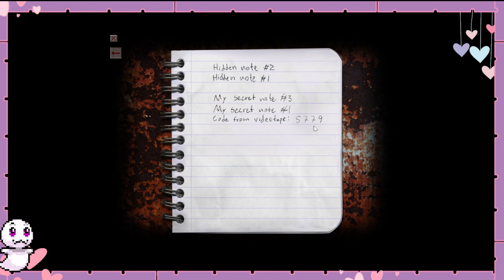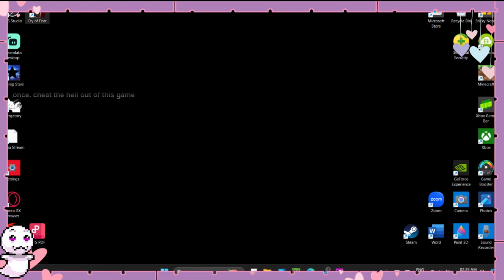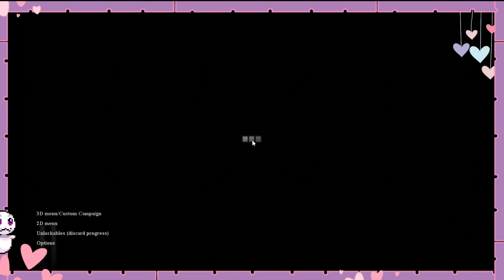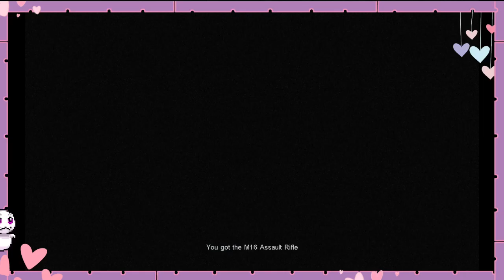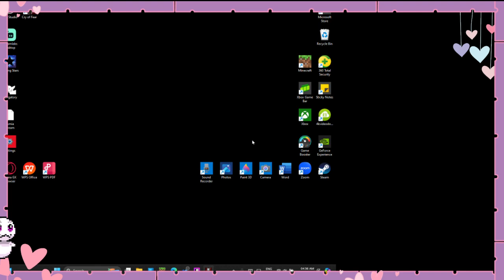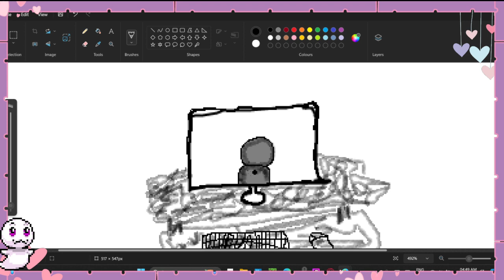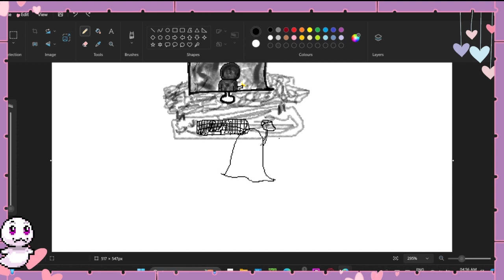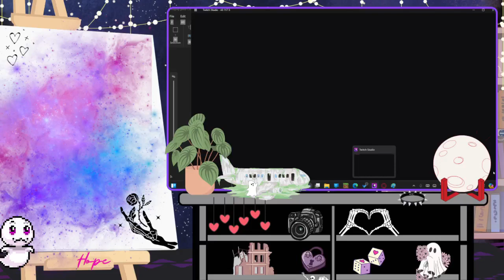Ep. 2 of chaotic dumbness... + doodles | Cry of fear: Secret ending (Failed)